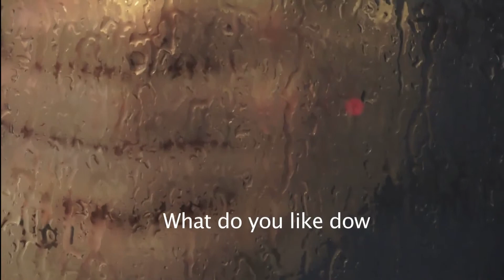PREPARATION TFFFM 3000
A woman prepares herself for her  lover.